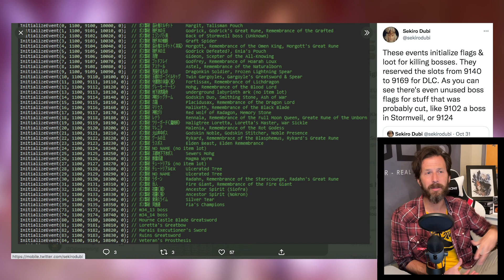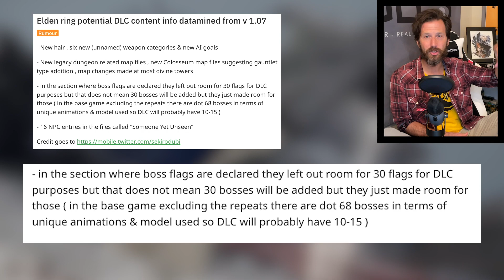Elden Ring DLC Boss Info Datamined!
The Elden Ring dataminners have struck gold again with new information about the upcoming boss number in the DLC.  Watch to see the full breakdown of the news!